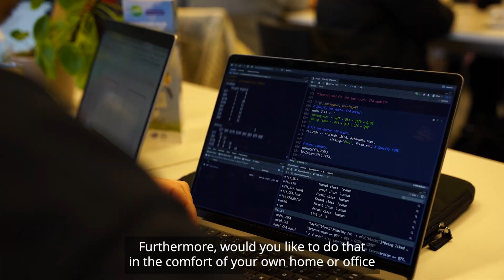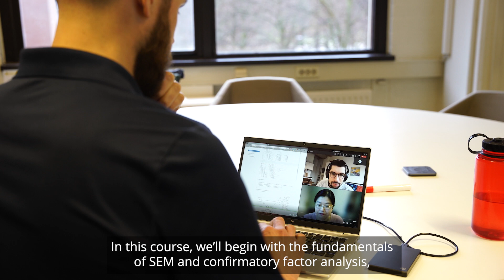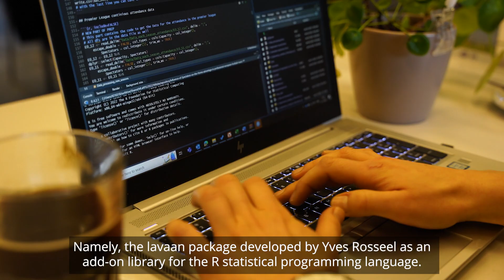Summer School - Structural Equation Modeling in R using lavaan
Structural Equation Modeling in R using lavaan